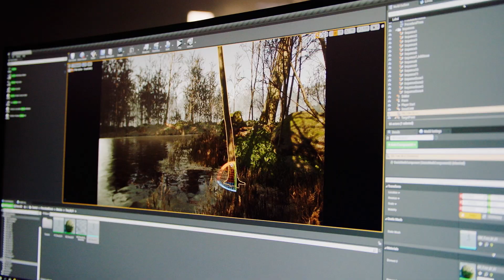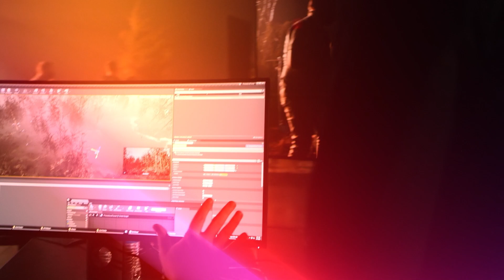NovaStar MX40 Pro, A10s PRO - xR Project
Digital technology innovators join forces to provide enterprise-focused virtual production capabilities to meet growing XR production demand in and around georgia.
Many thanks to Music Matters Productions for sharing the video!